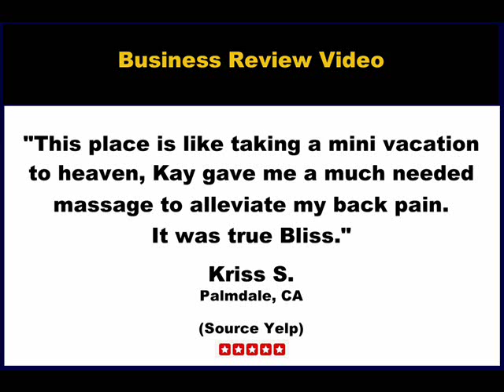Clouds European Day Spa & Wellness Center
We offer an experience not just an appointment.

Clouds European Day Spa & Wellness Center, 44911 Ehrlich/Elm Avenue, Lancaster CA  93534

Business Review Video, check out what our clients have to say.  Real reviews from actual clients.

Absolutely the BEST day spa in AV.  Located in The Blvd strip with great parking. Wander The Blvd before & after your treatments or yoga class.  Cher H. San Diego, CA (Source Yelp)

Kay gave me the massage of a life time. LOVED IT. :) Highly recommend if you are looking for a relaxing, professional experience. Thank you!  Crystal K. Lancaster, CA (Source Yelp)

This place is like taking a mini vacation to heaven, Kaye gave me a much needed massage to alleviate my back pain. It was true Bliss.  Kris S. Palmdale, CA (Source Yelp)